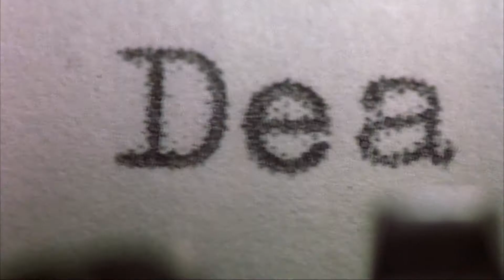Try 17 - Official Trailer